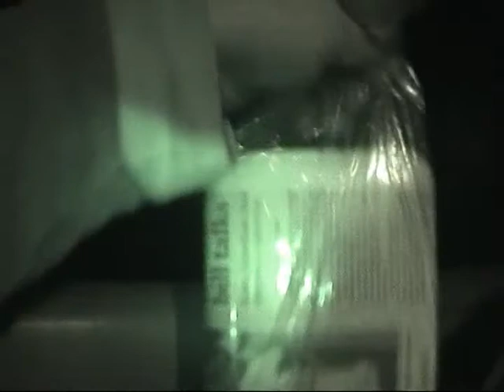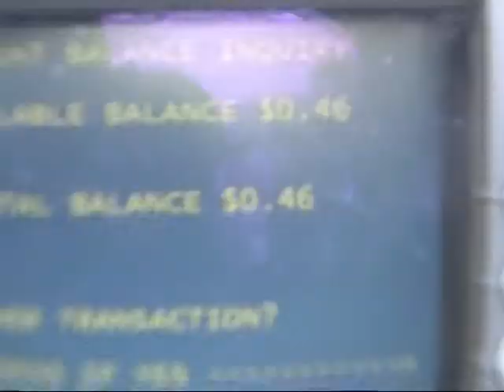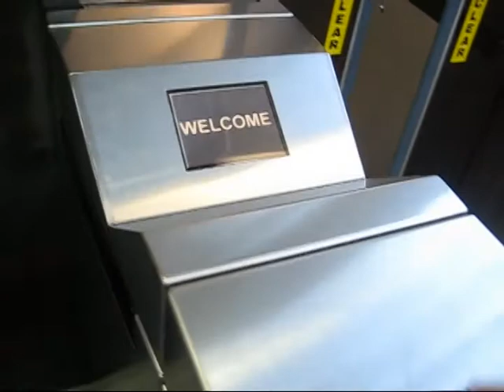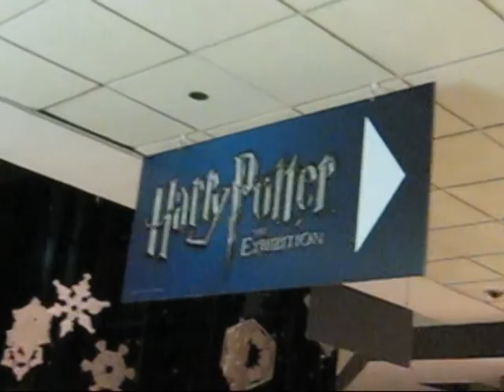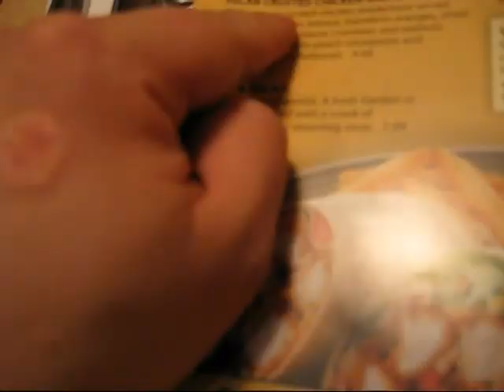21. Love That Dirty Water 1-23-10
Even when I am Surrounded by some of the greatest food vanues known on the planet I have the power to strike down the urge and say NO! I AM THE CHOSEN ONE!!!

Orange
Greek Salad with Balsamic Vinegrette (the thicker kind, they didn't have anything else better)
Sugar Carrot (eww)
Pecan Chicken Salad with 2 small pieces of flat bread

I know that looks like nothing but really, I slept till 10:30 after the route so its not like my body was trying to burn anything.